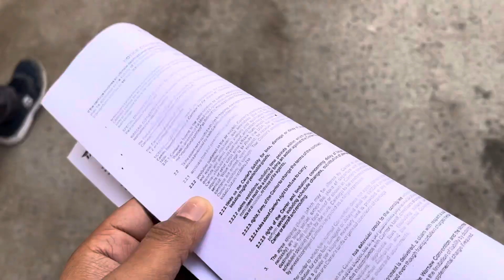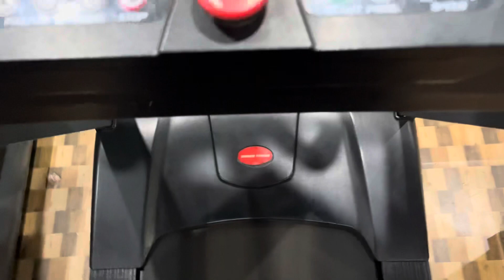Shopping At Home | vlog 2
Daily Vlogs

Hashtags Used -